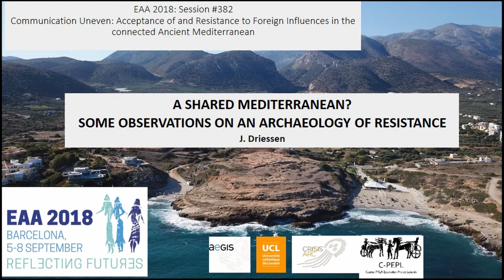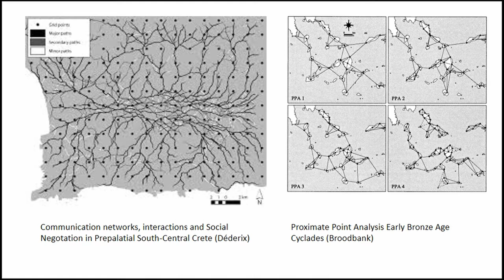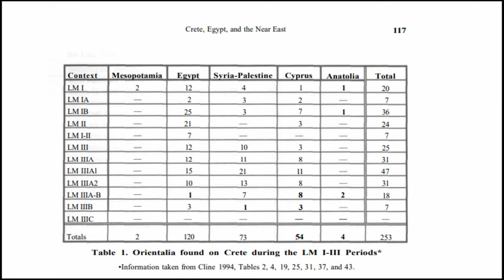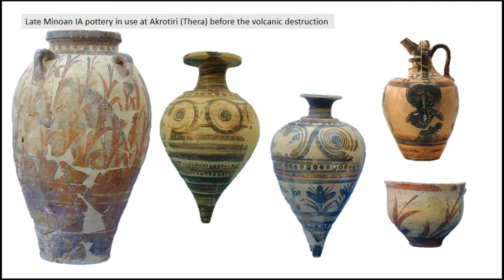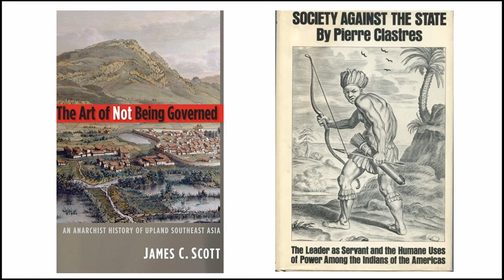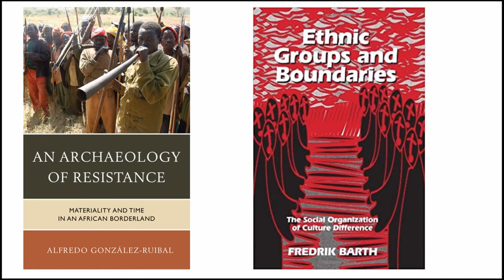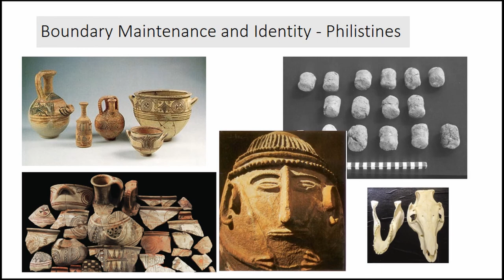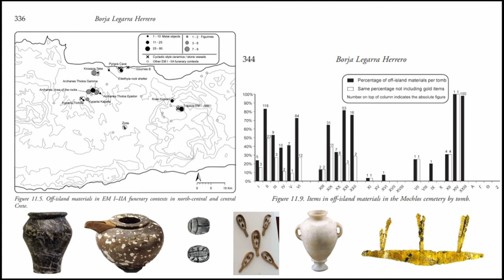A SHARED MEDITERRANEAN? SOME OBSERVATIONS ON AN ARCHAEOLOGY OF RESISTANCE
Throughout history and starting from the Late Palaeolithic period, the Mediterranean has between intertwined with human societies and their relations. Coastal and island communities developed networks with each other, with some gradually being promoted as emporia or hubs where goods and services were collected and distributed throughout the networks. At all times, however, there have been communities that, despite being located on trade routes, resisted innovations and did not receive imports. In The Art of not being governed, J.C. Scott discussed societies that willingly and reactively remain outside nation states, explaining marginality as a consequence of remaining free from state-building neighbours. A similar political stance is present in modern resistance studies but comprises observations that are useful in showing how material culture is actively used. In the pre-Hellenistic Mediterranean, however, there are few signs that imperialistic political and military threats could have affected the resistance to new technological inventions. There rather seem to be instances of boundary maintenance (cf. F. Barth), the construction of social confines that allow groups to maintain their identity when members interact with others. This not only demands the creation of group membership criteria and ways of signalling these but also indicates a conscious structuring of interactions. In addition, this often takes the form of purposeful or imposed choices made through material culture. Boundary maintenance reinforces a group’s unity and distinctness by emphasizing traits that set its members apart from others. Examples of such studies are still relatively scarce but in my paper, using examples from the Bronze Age Aegean, I will apply the concept of cultural resistance to explain anomalous diffusion patterns of material culture and argue that through such resistance, material culture was used to help shaping and maintaining boundaries and hence community identity.

Author(s): Driessen, Jan (Université catholique de Louvain)